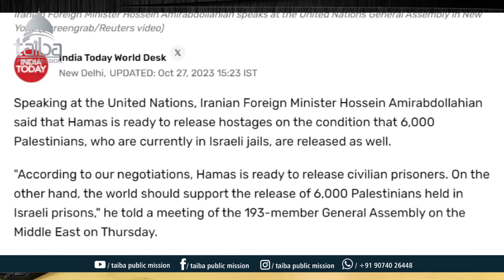ബന്ദികളെ മോചിപ്പിക്കാൻ ഹMAസിന്റെ ഉപാധികൾ I Taiba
ബന്ദികളെ മോചിപ്പിക്കാൻ ഹMAസിന്റെ ഉപാധികൾ